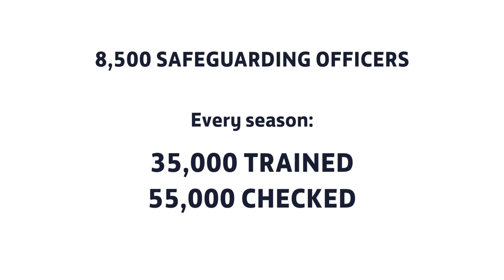The FA - Four Steps to Safeguarding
As part of The FA’s role in aiming to do everything it can to support a safe and enjoyable framework for football, a new film has been made outlining the four key steps to safeguarding.

The film, featuring Wayne Rooney, Steph Houghton, Jack Rutter and Nathaniel Chalobah explains how both parents and children can raise concerns they have about adults working in football and centered around how the 8,500 safeguarding officers working across England football take the following four steps:

Checked – to ensure adults are suitable to work with youngsters.

Trained – from coaches to referees, all are given suitable safeguarding training.

Hear – concerns from both children and adults will be listened to.

Report – the importance of raising concerns about a child’s welfare.